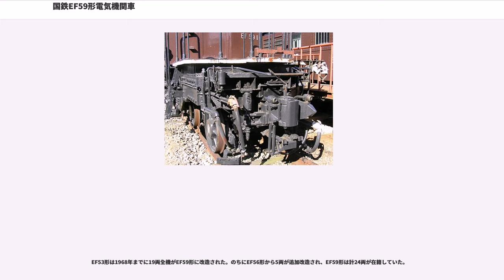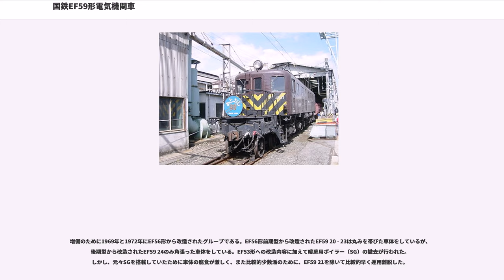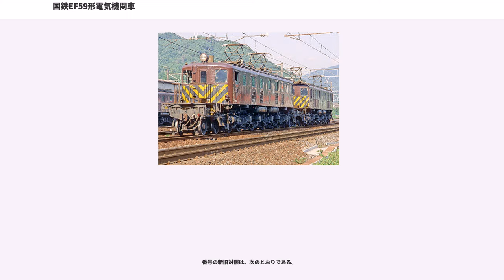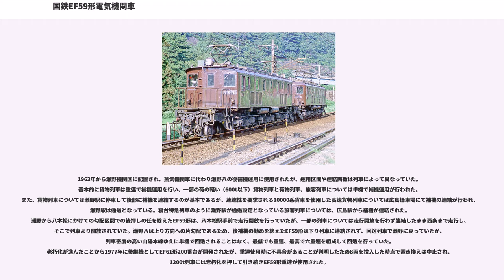国鉄EF59形電気機関車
EF59形は、1964年（昭和39年）に登場した日本国有鉄道（国鉄）の直流用電気機関車である。

山陽本線の瀬野 - 八本松間にある、「瀬野八」と呼ばれる22.6‰が連続する勾配区間の補助機関車（補機）として使用するためにEF53形とEF56形から改造された。

山陽本線の瀬野 - 八本松間では、1962年に電化が実施されたあとも貨物列車用の補機としては従来のD52形蒸気機関車を使用していたが、1963年（昭和38年）度末に岡山 - 広島間の貨物列車を電気機関車に置き換える際、瀬野八の補機も全面的に電気機関車に置き換えることが決定された。

計画段階では、EF60形をベースに新形式機関車を製造する案や、EF10形あるいはEH10形を改造する案、ED60形を増備して使用する案なども出されたが、置き換えにかかる経費を考慮し、信越本線電化および東北本線・高崎線の客車列車の電車化により余剰となるEF53形を改造して補機とする案が採用された。

当初、最高運転速度は85km/h以下で、形式はEF20形となる計画だったが、特急列車が広島駅で補機を連結して広島 - 瀬野間で90km/hでの運転を行うことから、最高運転速度85km/h以上を意味するEF59形という形式になった。

主な改造内容は以下のようなものである。

昭和40年代前半には、10000系貨車のみで組成された高速貨物列車が増加したが、同列車の補機運用を行うには、ブレーキ管やジャンパ連結器の接続が必要となり、解結作業に時間を要する状況となった。これらの解放作業を簡略化するため、電空式密着自動連結器を取り付ける事となり、後期改造車は当初より、初期改造車は追加改造の上装備された。その結果東京方の連結器周りは、非常にいかめしい構えとなった。

EF53形は1968年までに19両全機がEF59形に改造された。のちにEF56形から5両が追加改造され、EF59形は計24両が在籍していた。

1963年から1968年にかけてEF53形から改造されたグループである。番号の新旧対照は、次のとおりである。

増備のために1969年と1972年にEF56形から改造されたグループである。EF56形前期型から改造されたEF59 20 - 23は丸みを帯びた車体をしているが、後期型から改造されたEF59 24のみ角張った車体をしている。EF53形への改造内容に加えて暖房用ボイラー（SG）の撤去が行われた。しかし、元々SGを搭載していたために車体の腐食が激しく、また比較的少数派のために、EF59 21を除いて比較的早く運用離脱した。

番号の新旧対照は、次のとおりである。

1963年から瀬野機関区に配置され、蒸気機関車に代わり瀬野八の後補機運用に使用されたが、運用区間や連結両数は列車によって異なっていた。基本的に貨物列車は重連で補機運用を行い、一部の荷の軽い（600t以下）貨物列車と荷物列車、旅客列車については単機で補機運用が行われた。また、貨物列車については瀬野駅に停車して後部に補機を連結するのが基本であるが、速達性を要求される10000系貨車を使用した高速貨物列車については広島操車場にて補機の連結が行われ、瀬野駅は通過となっている。寝台特急列車のように瀬野駅が通過設定となっている旅客列車については、広島駅から補機が連結された。瀬野から八本松にかけての勾配区間での後押しの任を終えたEF59形は、八本松駅手前で走行開放を行っていたが、一部の列車については走行開放を行わず連結したまま西条まで走行し、そこで列車より開放されていた。瀬野八は上り方向への片勾配であるため、後補機の勤めを終えたEF59形は下り列車に連結されず、回送列車で瀬野に戻っていたが、列車密度の高い山陽本線ゆえに単機で回送されることはなく、最低でも重連、最高で六重連を組成して回送を行っていた。
老朽化が進んだことから1977年に後継機としてEF61形200番台が開発されたが、重連使用時に不具合があることが判明したため8両を投入した時点で置き換えは中止され、1200t列車には老朽化を押して引き続きEF59形重連が使用された。

後継機の開発が遅れたため、EF53形よりも後に登場したEF56形およびEF57形と比べて長期間使用されたが、1982年からEF67形が開発・増備されたため、残った車両の廃車が進み、1986年10月12日の運行をもって全車が運用離脱した。EF59...